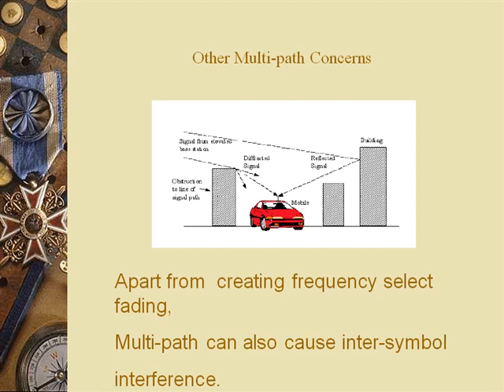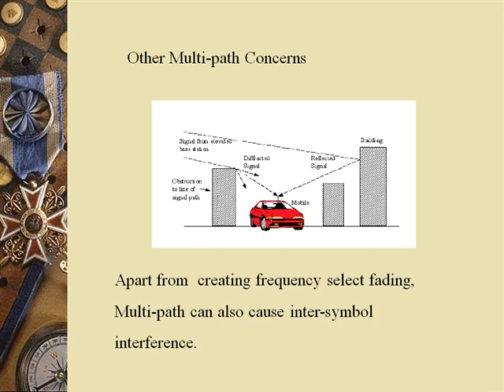PPT Presentation On Multipath Fading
Get the attractive PPT Presentation On Multipath Fading from slideworld.com. We have huge collection of PPT Presentation.